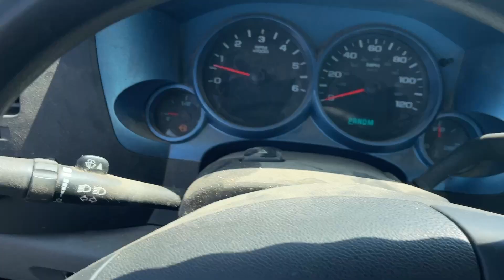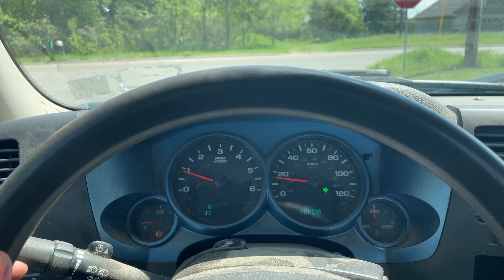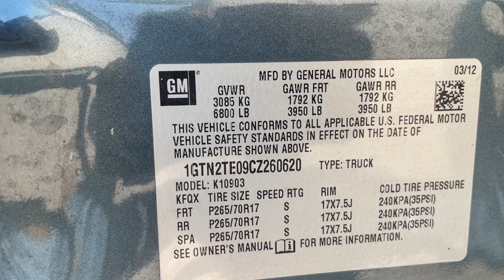Virtual Test Drive 2012 GMC SIERRA 1500 WORK TRUCK 1GTN2TE09CZ260620 Twin Cities Auctions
/ twincitiesauctions

2012 GMC SIERRA 1500 WORK TRUCK 1GTN2TE09CZ260620